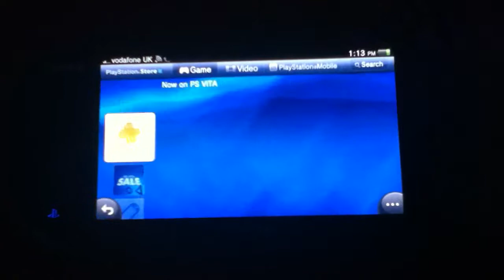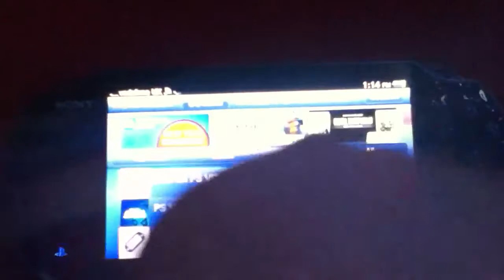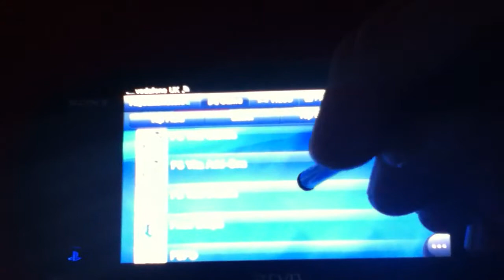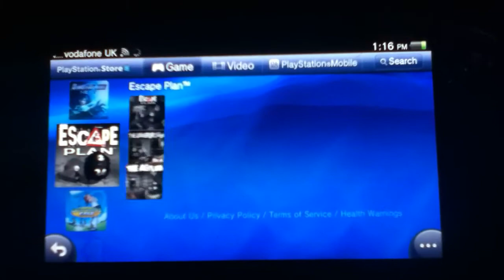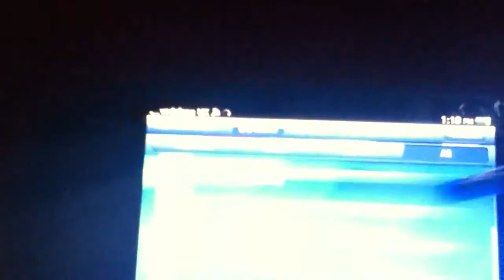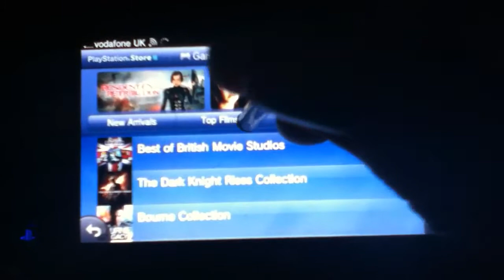Ps Vita Playstation Store Update Today 31.01.13